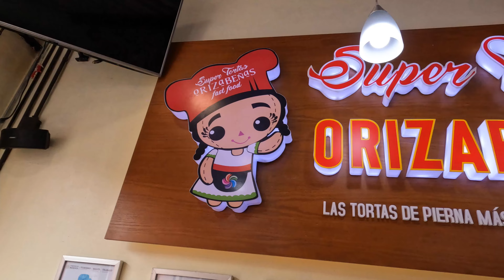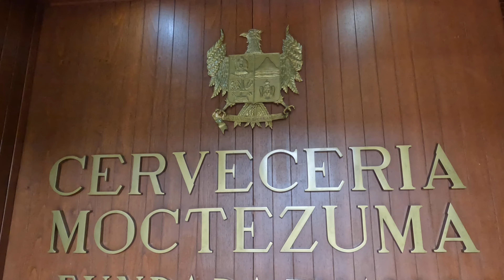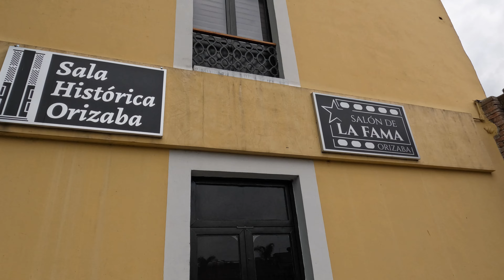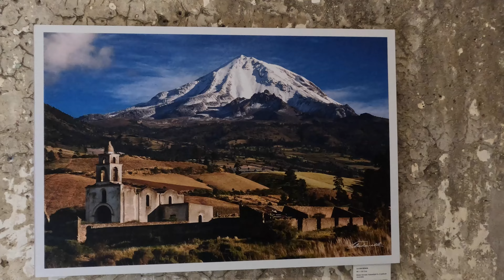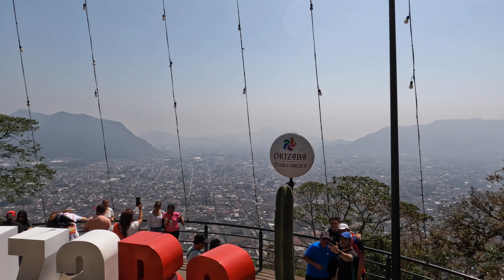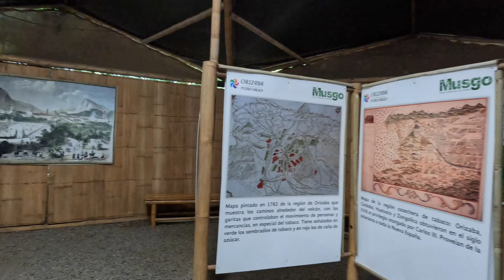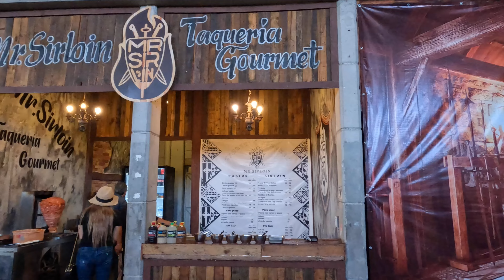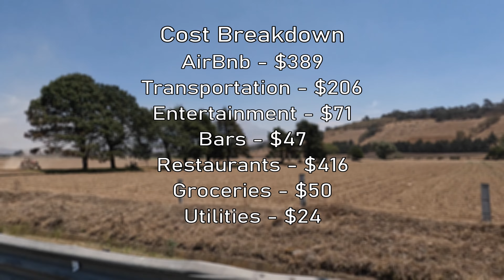Pueblo Mágico of Orizaba Complete Guide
Come along with us as we explore the Pueblo Mágico of Orizaba. We start our adventures by exploring the 5km river walk which has many exotic animals on display for free. After a delicious (and huge sandwich) at Súper tortas Orizabeñas we head to the main square to see the main church (Catedral de Orizaba - San Miguel Arcángel) before visiting Palacio de Hierro which was designed by Gustave Eiffel (Eiffel Tower).
In the gift shop we bought a ticket to see 13 different museums throughout Orizaba. Of course, our new goal was to visit them all. We also took a ride on the Chipi Chipi train - which is a great way to get to know Orizaba. We finish up this day with a fancy dinner at Aborigen.
The next day we take you with us to the Palacio Municipal and the biggest ex convento we have ever visited - Ex Convento de San José de Gracia. Next up we visit the Poliforum - originally an insane assaylum, it now houses a couple of museums, restaurants, cafes and bars.
The next day we finally have a sunny day, so visit the Paseo de Arte before riding the Teleférico up to Cerro del Borrego which has views of the Pico de Orizaba (the highest point in Mexico), and the last two museums of the 13 on our ticket. After, we visit Tobogán de la Montaña and ride a very cool rollercoaster down the side of a mountain before heading over Casavegas which is a Medieval themed park. Attached to Casavegas is a dinosaur park (Expo Parque de los Dinosaurios) which has some amazing animatronic dinosaurs. Also, inside the park is the Planetarium (Planetario Orizaba) where you can pay for a show and a VR experience. We finish off the day visiting the riverwalk again to see some hippos and tigers.